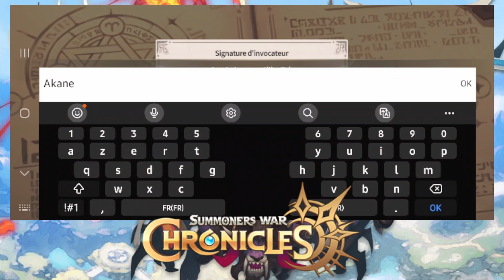Premier pas et invocation ! Summoners war Chronicles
On découvre un nouveau jeu !